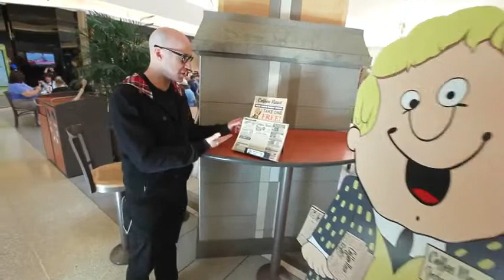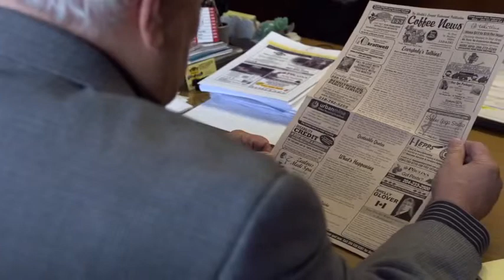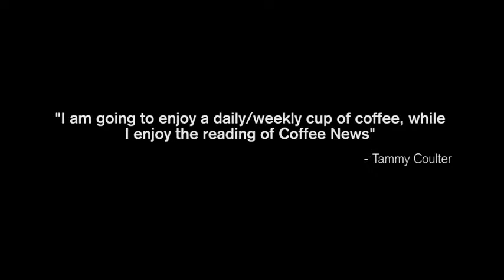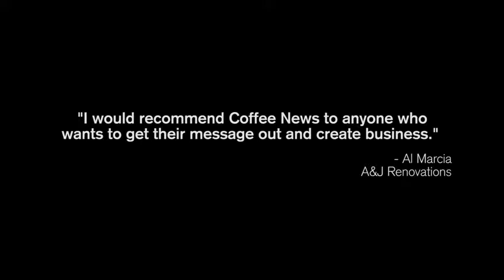Coffee News® 25th Anniversary Story!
What is Coffee News®?  Learn about the worlds #1 restaurant publication and it's history in our 25th Anniversary Story.